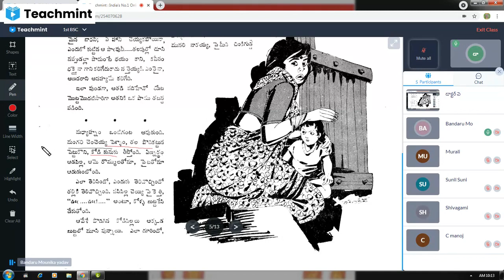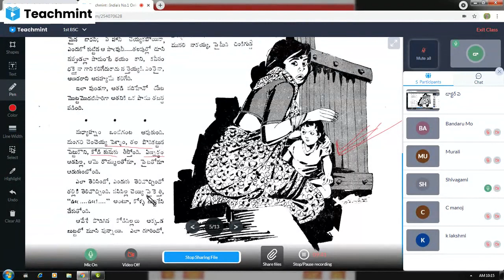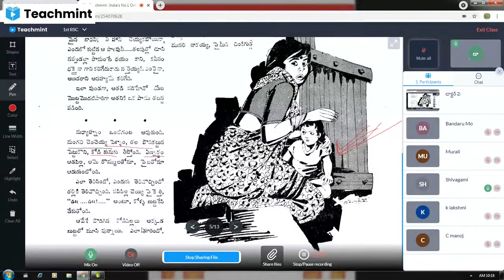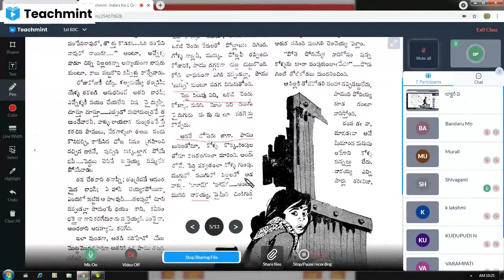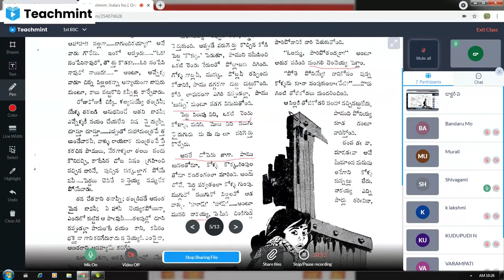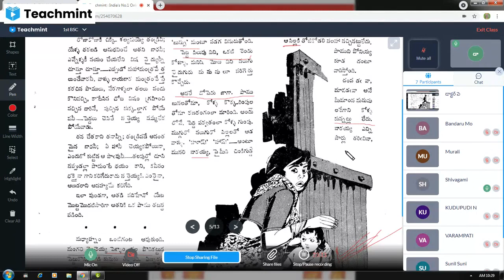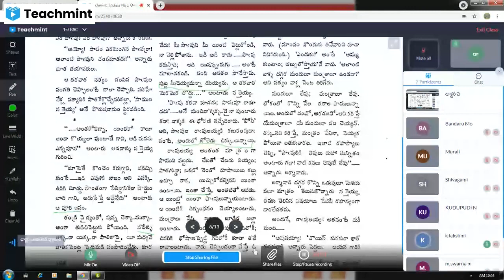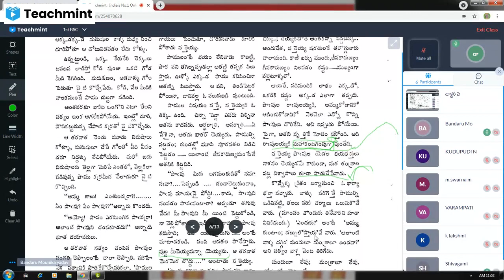LIVE : డిగ్రీ1styear విద్యార్థులకు అంతర్జాలతరగతి టీచ్ మింట్ Topic : భయం-కథకాళీపట్నంరామారావు-03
LIVE : డిగ్రీ1styear విద్యార్థులకు అంతర్జాలతరగతి టీచ్ మింట్ Topic : భయం-కథకాళీపట్నంరామారావు-03 డాక్టర్ వెంకటేశన్ పూజారి

KUDUPUDI TECH TELUGU